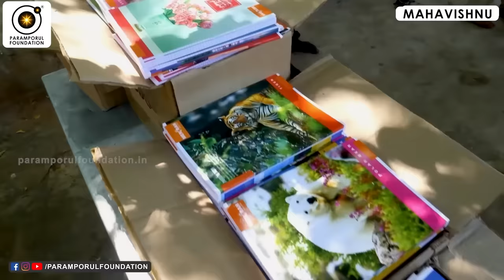புத்தர் ஞானம் அடைந்த இடம், விஷ்ணு? சிவன்! புண்ணிய பூமி எது|The Buddha,Vishnu,Shivan | Sacred Lands!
Embark on a transformative spiritual journey as we delve into the sacred lands of Hinduism, exploring the enchanting city of Kasi (Varanasi) and other revered places. In this immersive experience, discover the deep spiritual significance and historical richness woven into the fabric of these holy destinations. Witness the divine rituals along the ghats of the Ganges, where centuries-old traditions come alive, and feel the ethereal energy that permeates the air.

As we unravel the spiritual tapestry of Kasi and other sacred sites, let the essence of Hinduism guide you on a profound inner journey. Gain insights into the philosophical teachings, cultural heritage, and the profound impact these sacred lands have had on countless seekers throughout history. Join us on a quest for enlightenment, as we navigate the spiritual landscapes that continue to inspire seekers on their path to self-discovery and higher consciousness.

For daily Annadhanam & Other Charity Activity Contributions:

NAME : PARAMPORUL FOUNDATION
AC NO : 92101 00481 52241
IFSC: UTIB0000210
SAVINGS TRUST AC
AXIS BANK